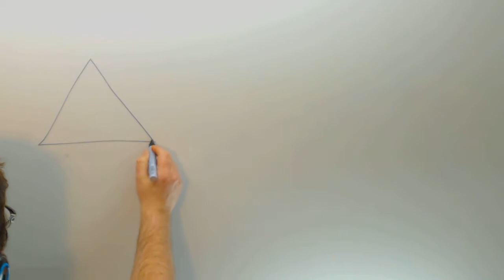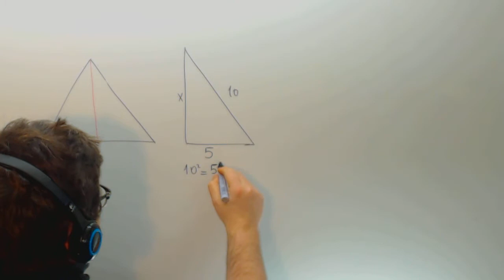Altura de un triangulo equilatero Matematicas Acceso CFGS Academia Usero Estepona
Altura de un triangulo equilatero Matematicas Acceso CFGS Suscríbete a nuestro canal en Youtube para ayudarnos a seguir creciendo Academia Usero en Estepona, el centro de formación con más vídeos en Internet del Mundo presenta